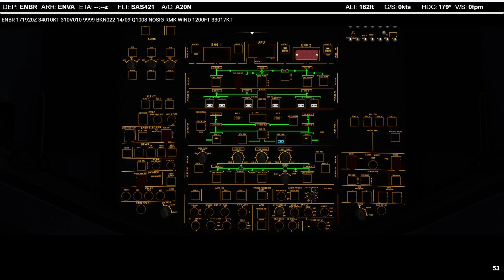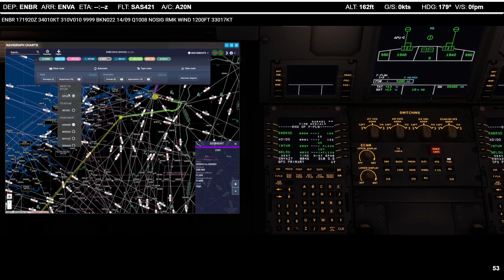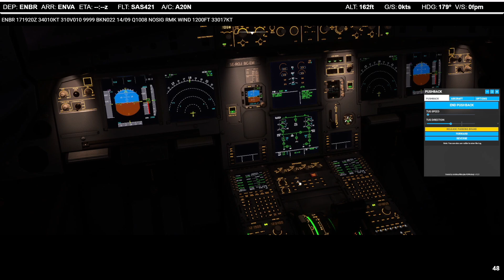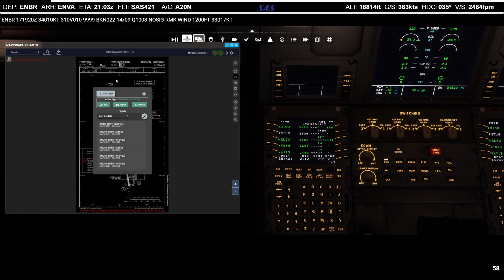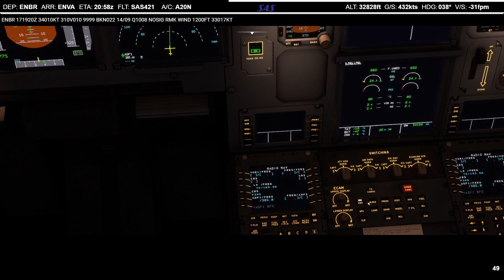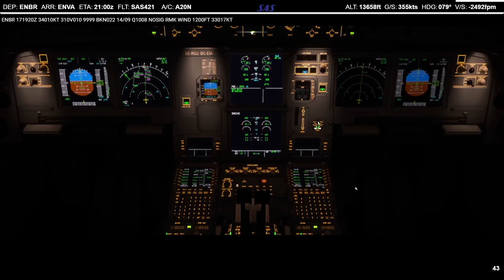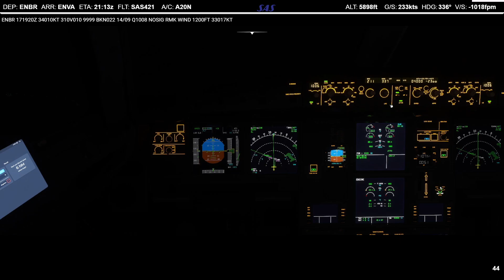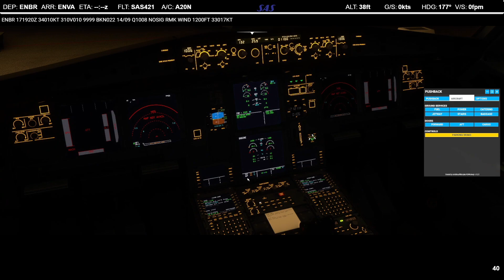FlyByWire A32NX testflight from Bergen to Værnes.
Trying to get comfortable with with Airbus way of doing things. And testing the FBW A32NX, some uglies with the nav and such.